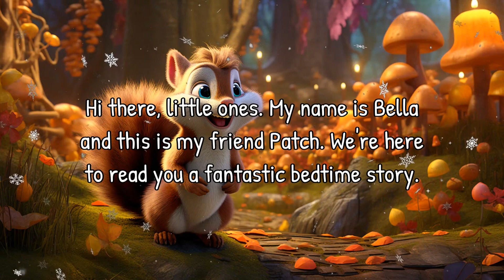Bella and Patch's Bedtime Adventure | Read Aloud Bedtime Story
Join Bella and Patch as they read you a delightful bedtime story about a squirrel named Milo who learns the importance of slowing down and savoring life's journey. This engaging tale is filled with fascinating characters and valuable life lessons.